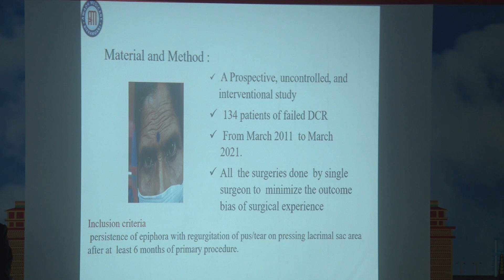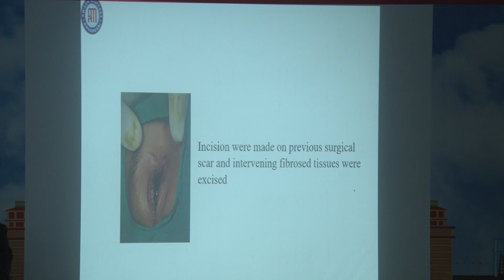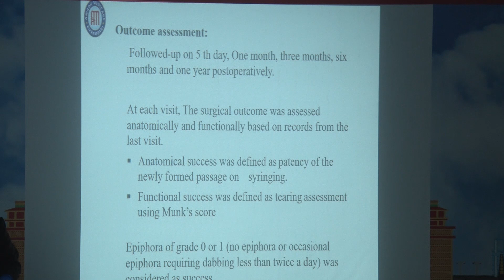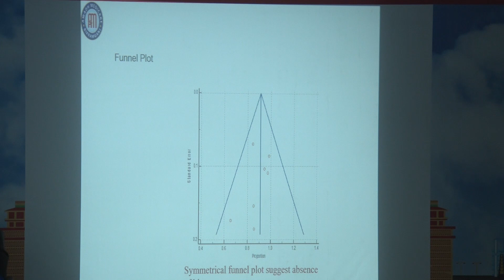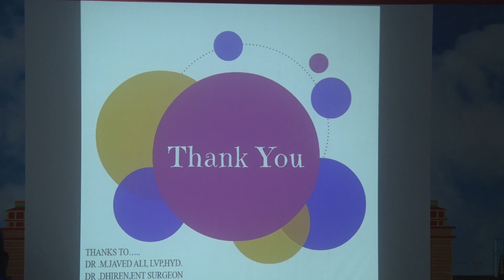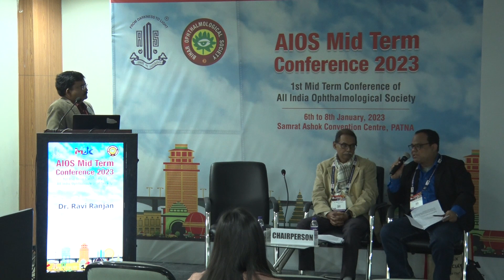AIOCMTC1 2023 FP2207 -DR. RAVI RANJAN BUMPY ROADS TO FAILED DCR MADE SMOOTH.